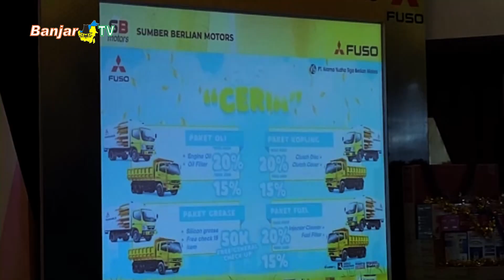MITSUBISHI FUSO PERKUAT HUBUNGAN DENGAN KONSUMEN BANJARMASIN LEWAT FUSO CAMPAIGN 2024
PT Sumber Berlian Motors kembali menggelar Fuso Campaign 2024 untuk memperkuat hubungan konsumen dan dealer. Melalui event ini Konsumen bisa mendapatkan informasi terbaru, berkomunikasi langsung serta menikmati hadiah langsung, pembiayaan khusus dan promo menarik.